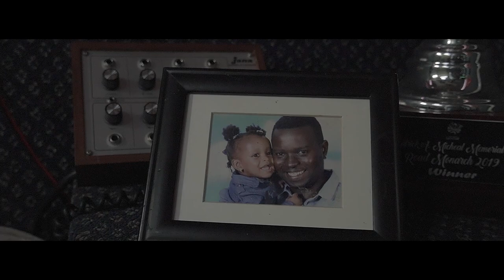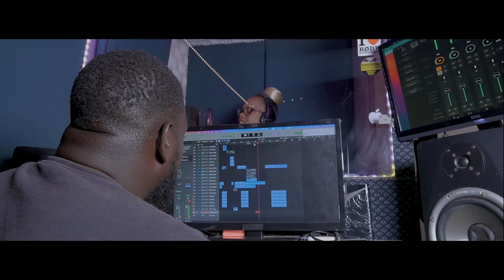TheBestGift-Claudette Peters,MenaceXL,Jashan Hughes,JennyMedina,ArlenSeaton,BiigDog,A.P(Studio Rec.)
'THE BEST GIFT'is Life, Family and Friends. ​Merry Christmas from us to you.

Artists: Claudette "CP" Peters, Jashan Hughes, Menace XL, Arlen Seaton,  Jenny Medina,Menace, BiigDog and A.P.

Produced By: Brukway Production, OakvilleCollective
Mix&Mastered By: Smilus
Guitar By:Adjani Williams
Lyrics written by: Arlen Seaton, A.P. , Eric Magloire,biigdog and Menace

Video By:Cben Pictures